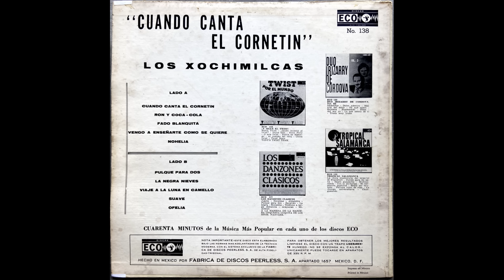Cuando canta el cornetín, Los Xochimilcas, Full album.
Cuando canta el cornetín, Los Xochimilcas, ECO-Peerless, disco completo. Algunos comentarios jocosos solamente en la canción Viaje a la luna en camello.

Lado A:
-Cuando canta el cornetín.
-Ron y Coca Cola.
-Fado Blanquita.
-Vengo a enseñarte cómo se quiere.
-Nohelia.

Lado B:
-Pulque para dos.
-La Negra Nieves.
-Viaje a la luna en camello.
-Suave.
-Ofelia.